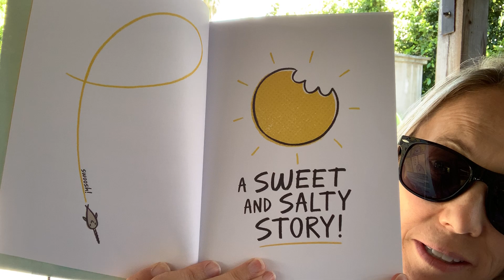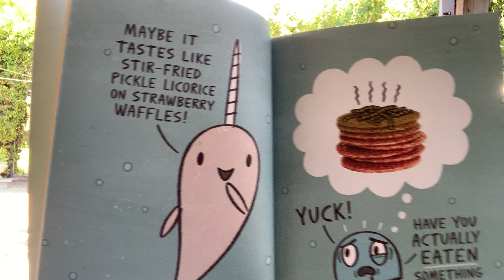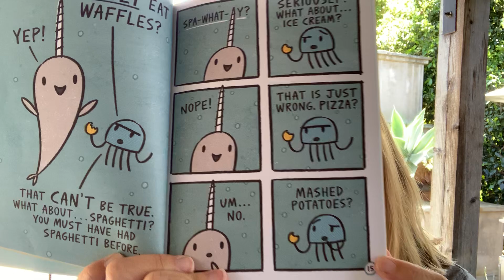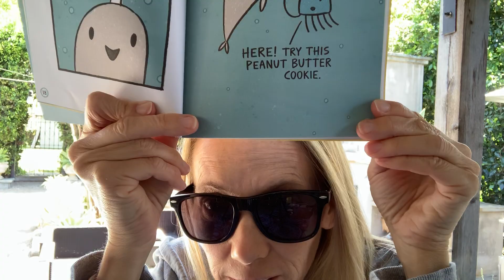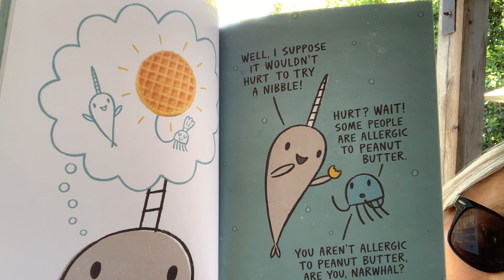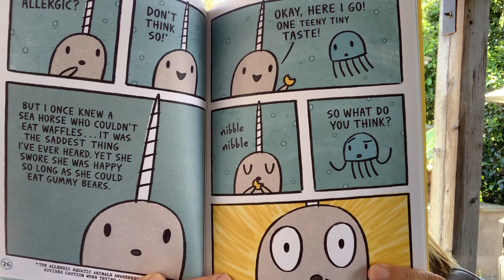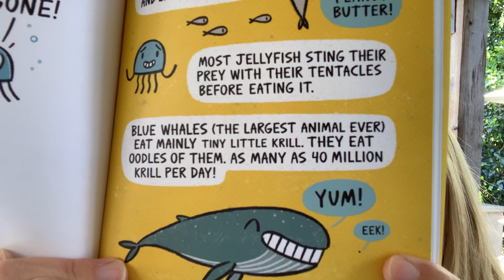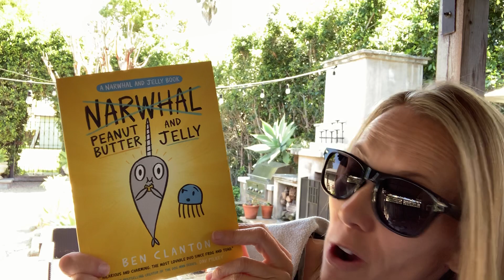Read Aloud: Peanut Butter and Jelly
Join Narwhal and Jelly on an epic food adventure.